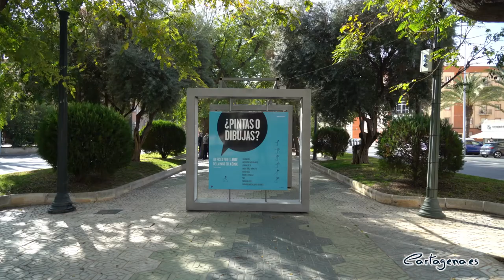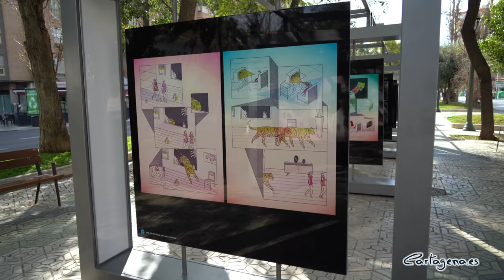'¿Pintas o dibujas?' Un paseo por el mundo cómic, que reúne a 11 autores españoles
Acción Cultural Española y el Ayuntamiento de Cartagena han presentado este jueves 18 de marzo la exposición de calle '¿Pintas o dibujas? Un paseo por el arte de la mano del cómic' que podrá visitarse entre el 18 de marzo y el 16 de mayo en la Alameda de San Antón de Cartagena.

La exposición de calle fue inaugurada este jueves por el concejal delegado de Cultura del Ayuntamiento de Cartagena, Carlos Piñana, y el comisario Jorge Díez. Además, se aprovechó para dar a conocer las actividades que en torno a al exposición ha organizado el Ayuntamiento.

'¿Pintas o dibujas?' hace una aproximación al arte de la historieta o del cómic de la mano de once autores españoles: Ana Galvañ, Antonio Altarriba/Keko -José Antonio Godoy-, Fermín Solís, Laura Pérez Vernetti, María Hesse, Mauro Entrialgo, Max, Pablo Auladell y Santiago García/Javier Olivares.

 "En la exposición, estos autores, con un lenguaje propio, abordan en sus trabajos el arte clásico y contemporáneo a través de artistas como El Bosco, Velázquez, Buñuel, Frida Kahlo, Duchamp o Picasso, entre otros" ha indicado el comisario de la exposición, Jorge Díez.

"La muestra colectiva está integrada por viñetas, historietas y fragmentos de álbumes de varios de los autores españoles más relevantes que dibujan con trazo propio y diverso el panorama actual del cómic y la ilustración dentro de la escena nacional e internacional" ha añadido Díez.

Junto a la esta muestra callejera y abierta entre viñetas, historietas y fragmentos de álbumes de once de los autores españoles más importantes en el cómic, el Ayuntamiento de Cartagena "ha organizado unas actividades paralelas que comenzarán el lunes 5 de abril, con un graffiti que se va a realizar en la fachada del Centro Cultural Ramón Alonso Luzzy, y que será un homenaje al maestro Ibañez realizada por Raúl Estal" ha indicado el concejal delegado de Cultura, Carlos Piñana, en la inauguración de la exposición.

El viernes, 16 de abril, se ha organizado una mesa redonda, también en el Luzzy, donde la murciana Ana Galvañ y Javier Olivares, ambos presentes en la exposición, acompañados por el comisario de esta exposición, Jorge Díez, dialogarán sobre sus trabajos. "El aforo como todas las actividades que estamos haciendo es reducido y habrá que hacer reserva previa en cultura.cartagena.es" ha advertido Piñana

Un día después, habrá una masterclass ofrecida por Javier Olivares. Bajo el título ‘De Velázquez a Aquiles. Los procesos de una novela gráfica’, donde se podrá explorar todo el proceso creativo de Javier Olivares y Santiago García, en la elaboración de sus libros ‘Las Meninas’, con el que  ganaron el Premio Nacional del Cómic en el año 2005 y ‘La Cólera’, obra que habla de la actualidad de Europa a través de las obras de Homero y de Aquiles, Este acto está organizado por la Concejalía de Juventud, y las inscripciones para asistir a él será en el email

El martes 27 de abril, el Luzzy acogerá la presentación del libro de Ana Penyas ‘Todo bajo el sol’ (Salamandra, 2021). Libro en el que la autora sitúa a su lector en la costa levantina a principios de los años sesenta para contar la historia de una familia que sufre las devastadoras consecuencias del turismo de masas. La autora, mantendrá al día siguiente un encuentro con el alumnado del IES El Bohío para charlar sobre este libro y otros.

"Además de todas estas actividades habrá un taller de cómic e ilustración que se realizarán los sábados de abril a junio, en el apeadero del Barrio Peral, antigua estación de tren, donde es necesario inscribirse en el email leobvct@gmail" ha concluido Piñana